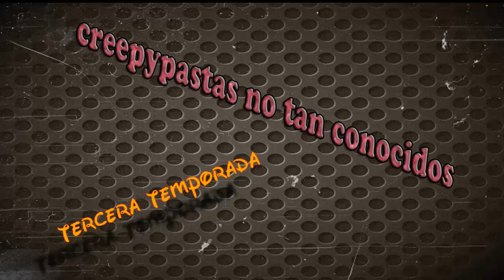Creepypastas No Tan Conocidos 21 (Tercera Temporada)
La tercera temporada de CPNTC comienza hoy, y es el capítulo más largo que he hecho, espero que les guste, ya saben, comenten y puntuen, espero que les haya gustado.
Feliz 14 de Febrero a todos les desea Diefuan.